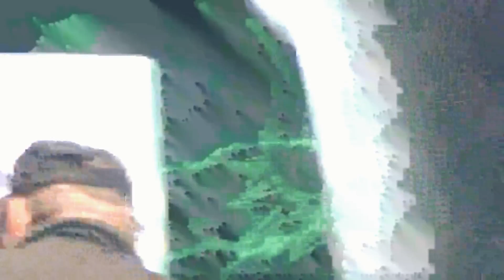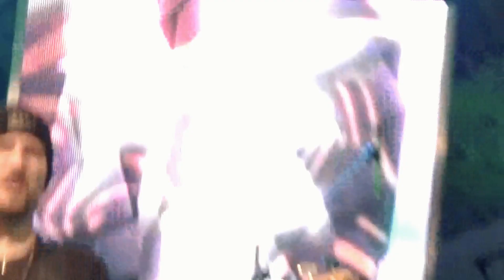Citron a Tanja na Výravě 11.5.2019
Kam jen jdou lásky mé